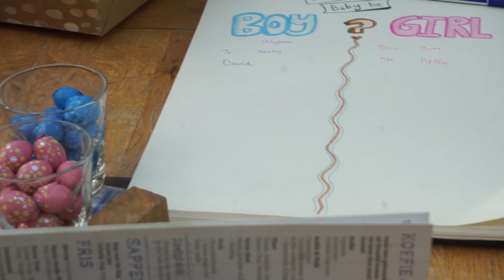ได้ลูกสาวหรือลูกชาย?Our gender reveal''boy or girl''?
วันที่เราสองคนรอคอยก็มาถึง เราจะได้รู้แล้วว่าลูกคนที่สองเป็นลูกสาวหรือลูกชายค่ะ
มาลุ้นด้วยกันนะคะ :)